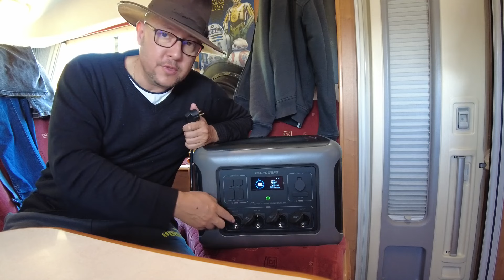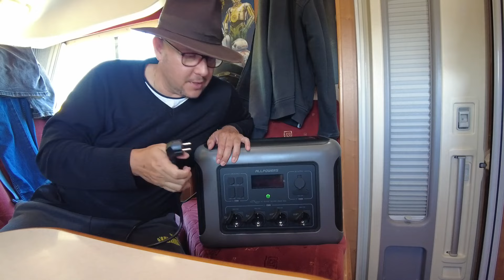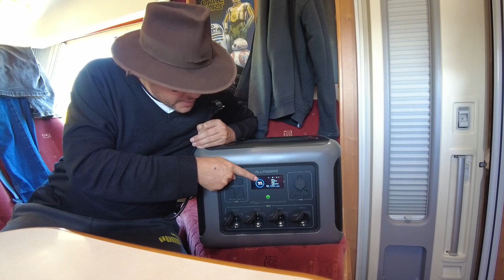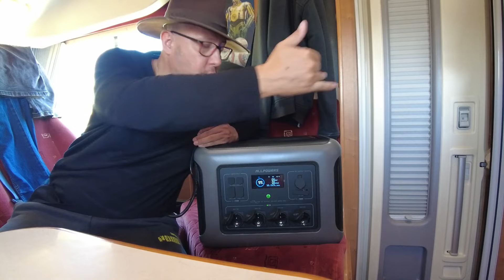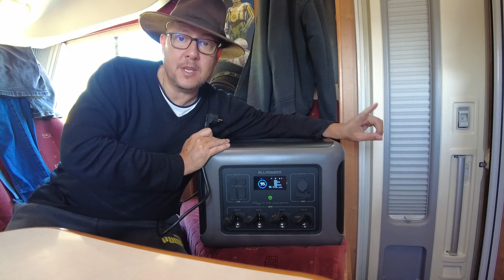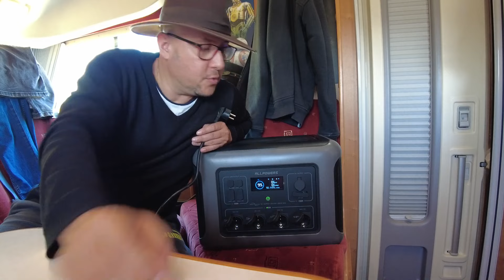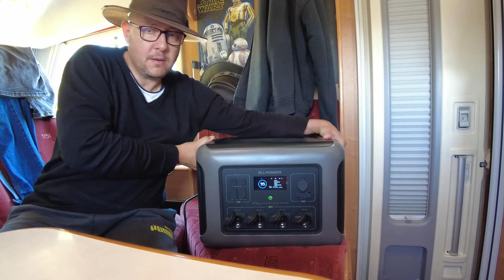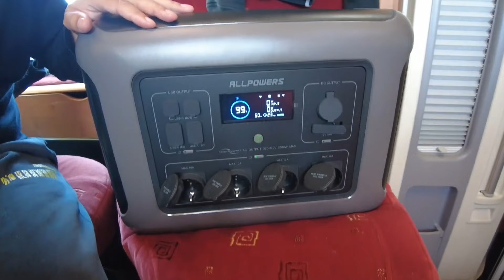CETTE CENTRALE ÉLECTRIQUE PEUX ALLER A 20KW !! REVELATION ASTUCE " UPS " !!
LA STATION CHEZ AMAZON
("ATTENTION "J'ai réussi à vous avoir UNE GROSSE REDUCTION )! Voici le code (sur le site Allpowers):code : NEVERLAND ou 937N20
 ("ATTENTION"cliquez d'abord sur mes liens pour que le code de réduction marche ! )

Panneaux solaires 200W Allpowers chez Amazon
Panneaux solaires 200W Allpowers chez Aliexpress (pas de frais supplémentaire,livré en max 7J)
LA R3500: Chez Aliexpress
La r2500 Chez Amazon
La r2500 Chez Aliexpress
LA"R1500"CHEZ ALIEXPRESS
Les panneaux solaire 600W sur Aliexpress
(livré en 3J "SANS AUCUN FRAIS OU TAXES DE PLUS VIA MES LIENS")
Panneaux solaires 400W Allpowers chez Amazon
Panneaux solaires 400W Allpowers chez Aliexpress(pas de frais supplémentaire,livré en max 7J)

Chez Aliexpress (Moins cher) :
Panneau solaire 300W flexible "prix imbattable ":